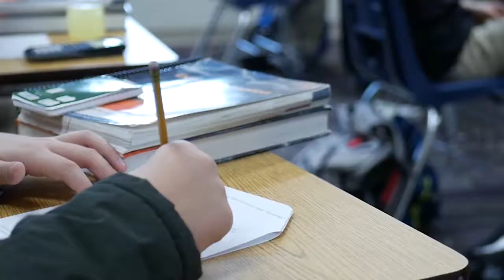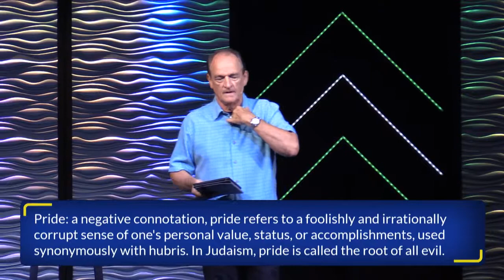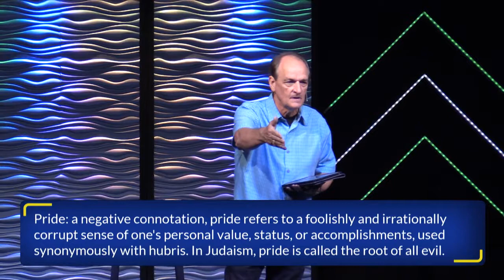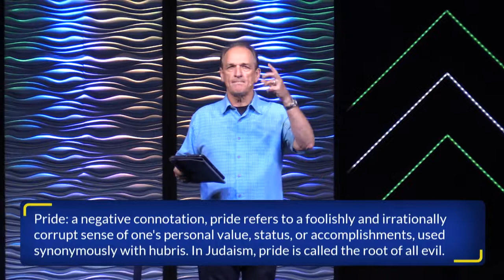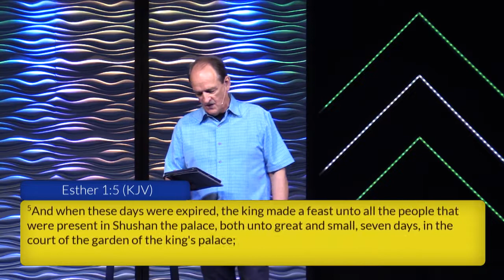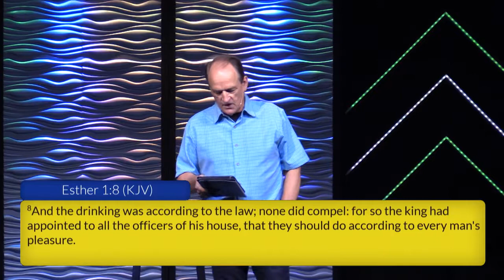Destined to Win: 7/15/19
Message: From the Palace to the Poor House